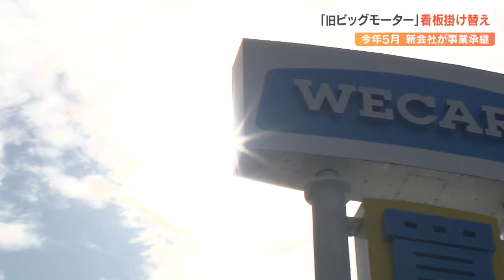「ビッグモーター」から「ウィーカーズ」へ 大分市の店舗で看板かけ替え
去年、不祥事が相次いで発覚したビッグモーターから事業を受け継いだ新会社が大分市の店舗で看板のかけ替えを行いました。